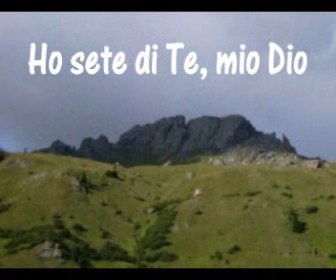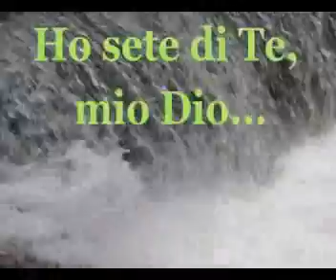Ho sete di te mio Dio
Sei alla ricerca di serenità, di tranquillità? Soltanto Lui te la può dare.